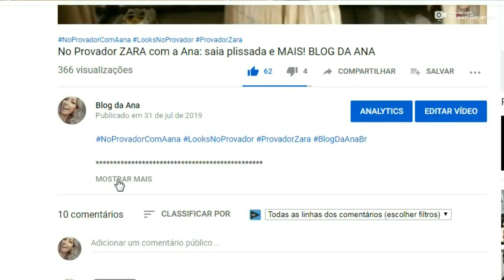Maquiagem fácil com sombra líquida em pele madura! BLOG DA ANA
A correria do dia-a-dia não te impede de usar maquiagem e se sentir linda!

Pensando nisso, compartilho esta maquiagem pra vocês reproduzirem sempre que quiserem!

Clica no PLAY e confira o passo-a-passo!

Lista dos produtos usados:

Blush Victoria’s Secret (achei esse parecido na Amazon gringa: cuidado que é em DÓLAR!)